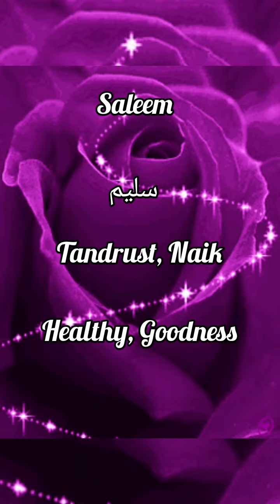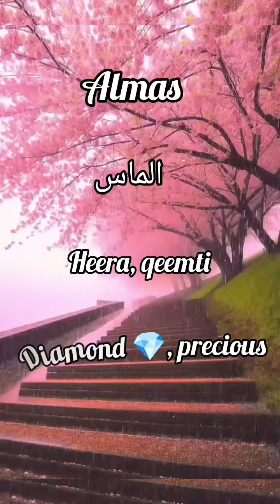Muslim Boys names#islamicvideo